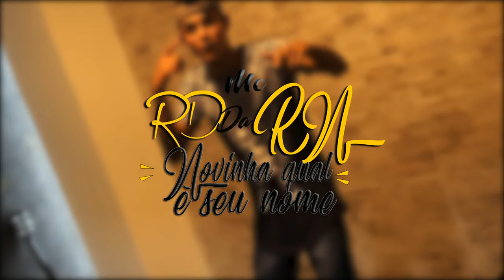MC RD - NOVINHA QUAL É SEU NOME (DJ RHUIVO).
FAÇA SUA PRODUÇÃO DE FUNK NOVO ESTÚDIO DJ RHUIVO 2017 produtora revelando novos talentos !! marque já seu horário